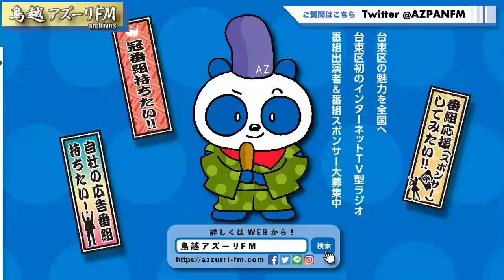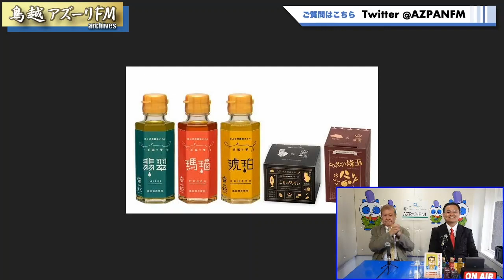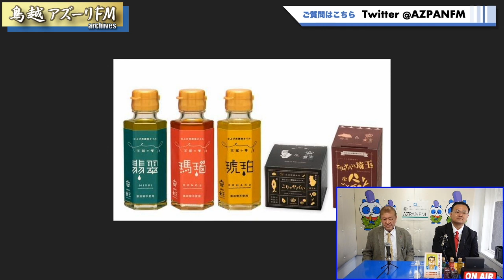2021年07月10日配信 直達会！！世界はみな友達！！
MC：屋宮直達
ゲスト：田中利幸(声楽家、イタリア料理研究家、食王代表)
　　　　前田健志(尺八奏者、吟詠家)
　　　　平松悟(ハーモニカ奏者)